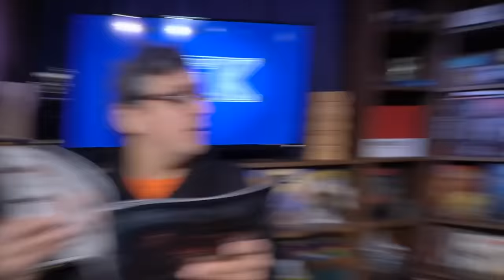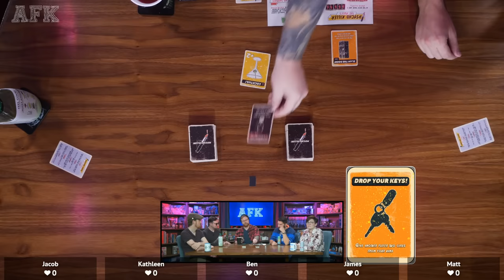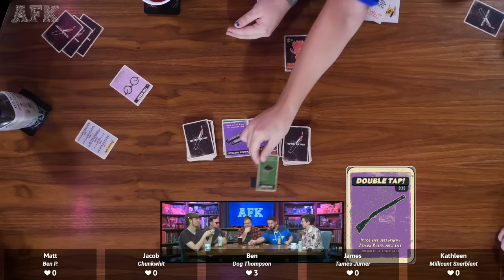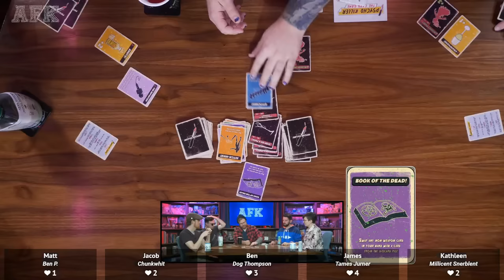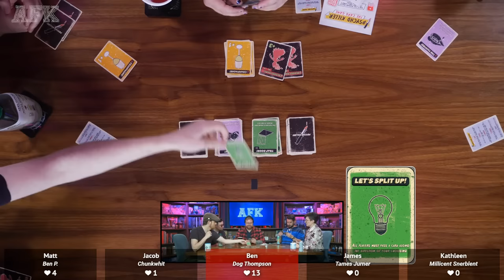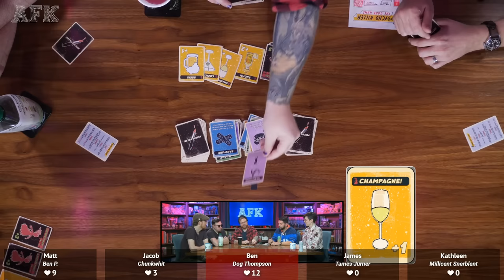Psycho Killer : Bloody Mary Expansion || AFK 2023-10-18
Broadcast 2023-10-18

Use code LRR for a Buy 1 Get 1 Free!